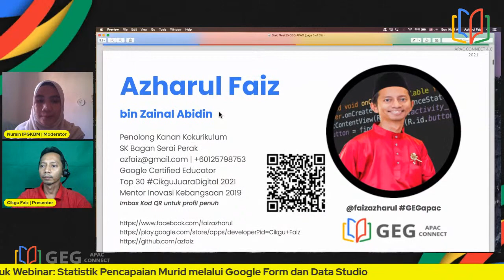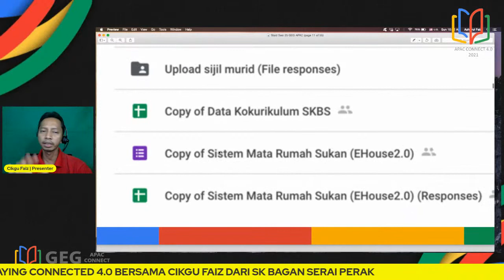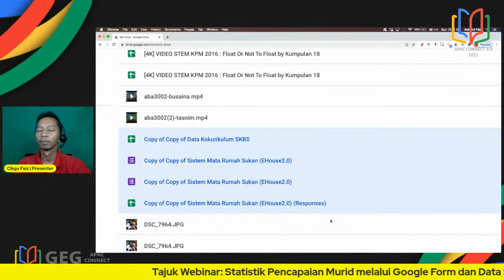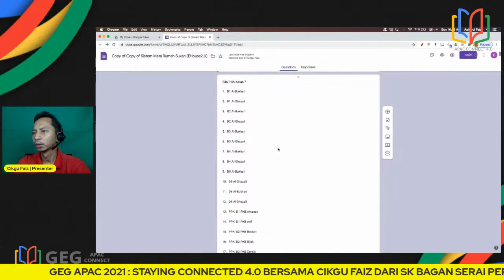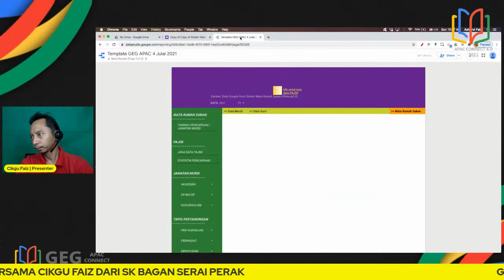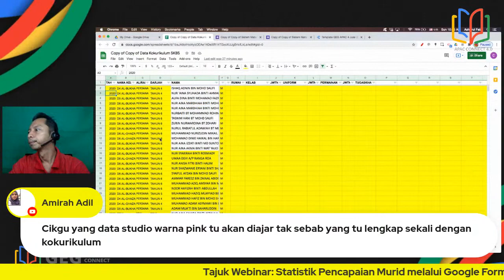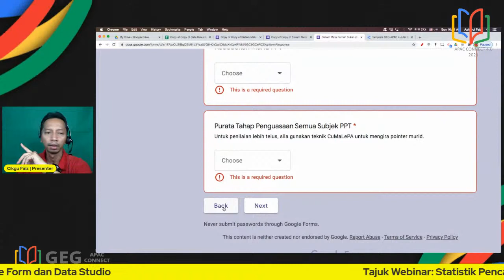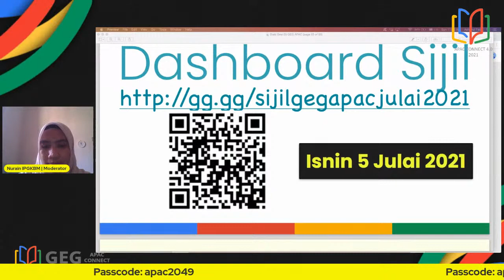Statistik Pencapaian Murid melalui Google Form, Google Sheets dan Data Studio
1. Guru-guru mengisi pencapaian murid di Google Form.
2. Data pencapaian (Responses) disimpan di Google Sheets yang dimurnikan melalui formula automatik (vlookup dll).
3. Dashboard Unit Kokurikulum dibina berdasarkan [2].
4. Dashboard mengandungi pages:
a. Data Murid
b. Data Guru
c. Kehadiran Murid dan Guru
d. Laporan Kokurikulum
e. Fail Kokurikulum
f. Mata Rumah Sukan
- Jana Data PAJSK
- Statistik Pencapaian Keseluruhan

Apakah kegunaan Dashboard ini?
1. Membantu sekolah membuat dokumentasi digital kemenjadian murid
2. Membantu sekolah memilih tokoh pelajar dalam tahun semasa
3. Membantu sekolah memilih rumah sukan teraktif walaupun kegiatan sukan bersemuka tidak diadakan sempena Pandemik Covid19 ini.

UPDATE POST 4 JULAI 2021, 8:25AM

Template berikut akan diberi (slaid pembentangan turut disertakan)
(diubahsuai untuk kandungan bengkel GEG APAC):

1. Google Form pengisian (make a copy)

2. Google Sheets Data Kokurikulum (make a copy)

3. Google Sheets Responses [1] (make a copy)

4. DataStudio Pencapaian Keseluruhan (page tertentu sahaja)